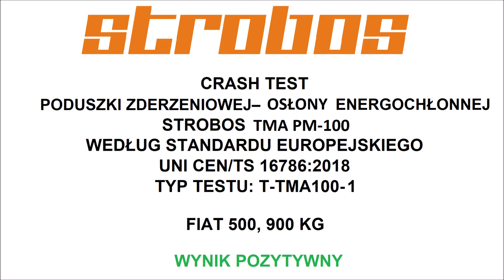PODUSZKA ZDERZENIOWA TMA STROBOS PM-100 (polski producent)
Poduszka zderzeniowa TMA STROBOS PM-100 to produkt opracowany i wdrożony przez STROBOS do pracy z pojazdami ciężarowymi o masie własnej od 5,5 tony. Testowany przez akredytowaną jednostkę certyfikującą dla 100 km/h pojazdów o masie od 900 do 2000 kg zgodnie ze standardem europejskim CEN/TS 16786:2018, który gwarantuje wysoką skuteczność działania tej osłony energochłonnej.